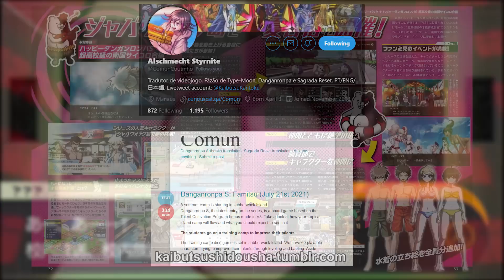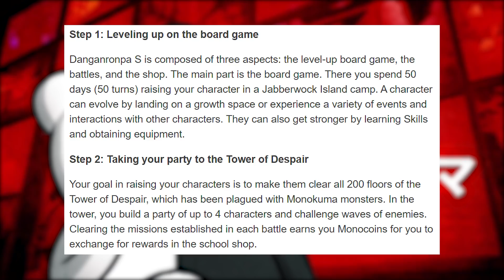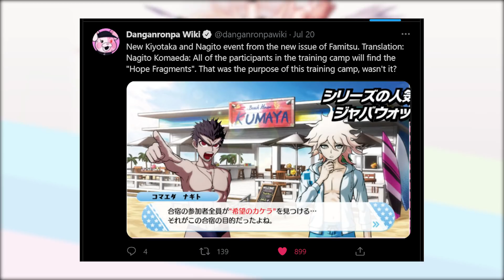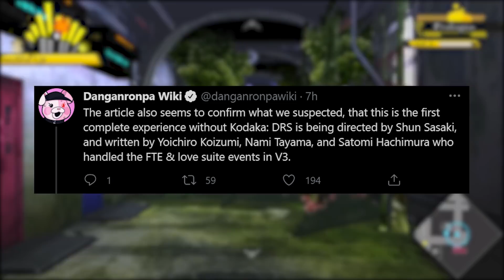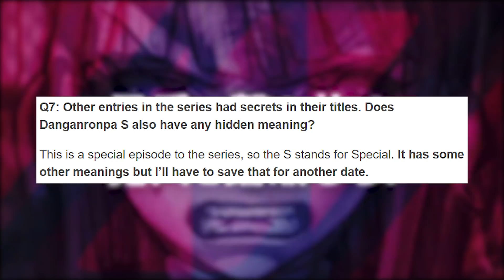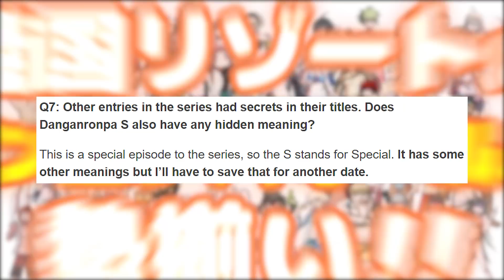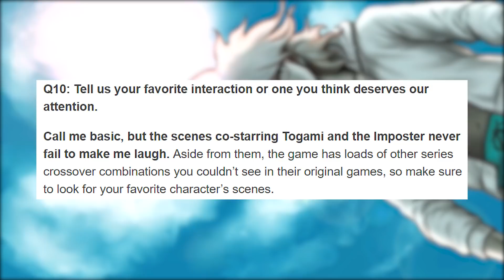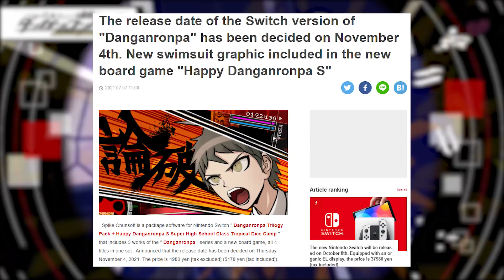DANGANRONPA S - NEW DETAILS REVEALED!